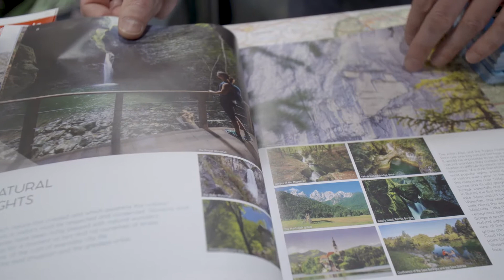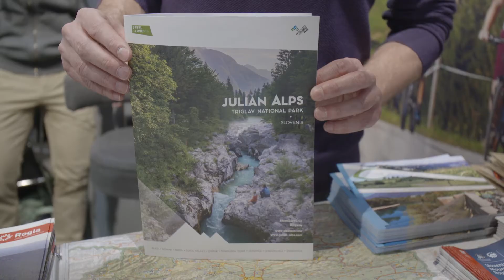Mijn Slovenië Item Doe Maar Duurzaam RTLZ S14E22 1 augustus 2020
De meeste mensen associëren op vakantie gaan met de warme zomermaanden juli en augustus. Toch is het helemaal niet gek om juist in de maanden mei, juni en september te gaan want ook dan heb je fijne temperaturen. Én je hebt minder toeristen. Een ideale vakantie onder deze omstandigheden is een wandelvakantie in Slovenië.

Tina Batistuta en Janine van Zoest van Mijn Slovenië vertellen, in de uitzending van 1 augustus, alles over de Juliana Trail.
Juliana Trail is de naam van het nieuwe pad dat uniek is omdat ’t de enige meerdaagse wandelroute is, die niet over bergen leidt maar door de dalen erlangs. Het pad verbindt de schilderachtige natuur van de Julische Alpen, ook Nationaal Park Triglav genoemd. De route is in totaal 270 kilometer lang, verdeeld over 16 etappes.
Omdat het pad door de valleien loopt, zijn er geen zware of technische delen die overwonnen moeten worden. De route is voor wandelaars met een goede basisconditie goed te doen. Ideale perioden voor het Juliana Trail zijn het voorjaar met de ontluikende alpenbloemen op de weiden en het najaar met bonte herfstkleuren in de bossen.